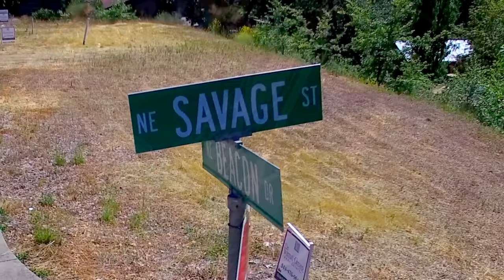A-TEAM 3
Tree Removal Grants Pass Oregon
August Hunicke Arborists Inc.
MonkeyBeaver.com
August Hunicke
Joe Boyd
Damien Elsasser
Adam Zoppo
Reon Rounds
Sean Finigan
Brandon Venable
Chris & Travis (from RDO Equipment)